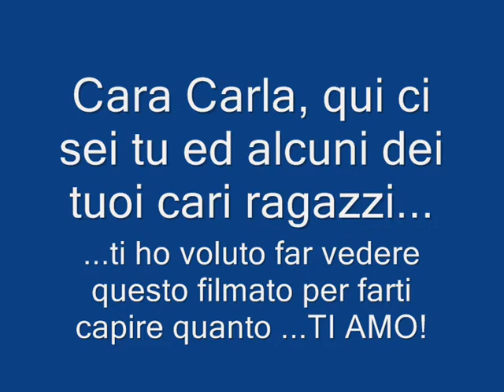Carla "SOTUTTOIO" 'a lazzzziale!!!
verso Novembre. in via Maestre pie.
ringrazio Alex Britti per la eventuale concessione all'utilizzo della sua canzone.